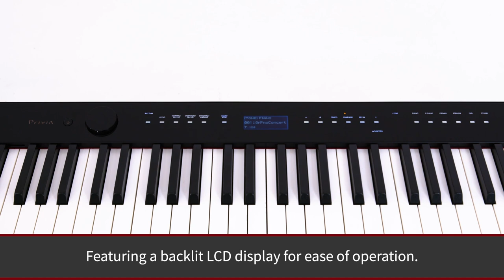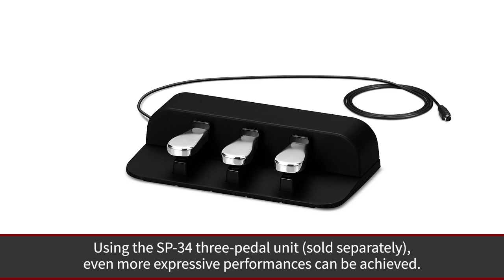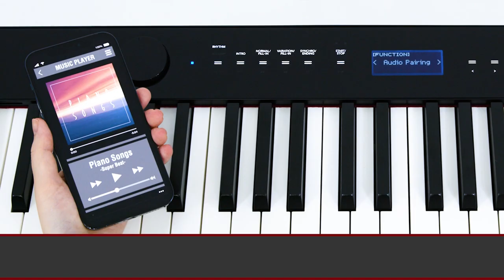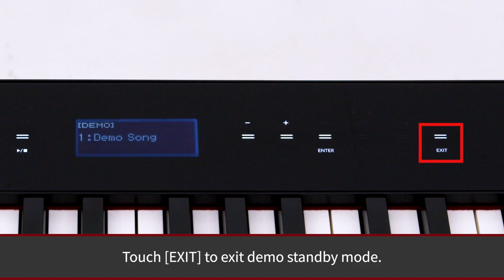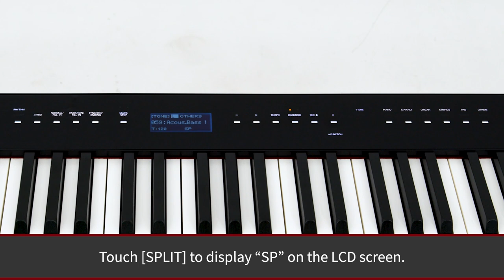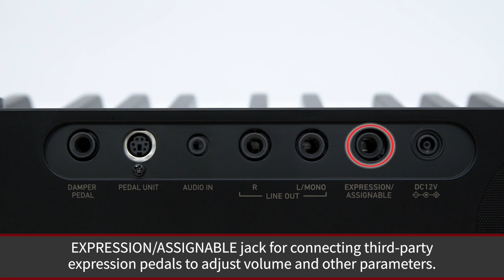Privia PX-S3100 Tutorial Video | CASIO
0:00 Introduction
0:29 Selecting Tones
3:16 Keyboard Touch
3:52 Bluetooth Audio
4:45 Rhythms & Accompaniment
7:17 Recording
8:04 Functions Exclusive to Digital Pianos
11:22 Power Supply/Inputs & Outputs